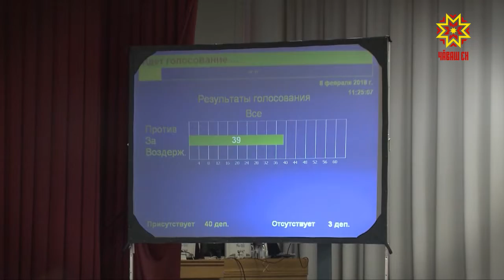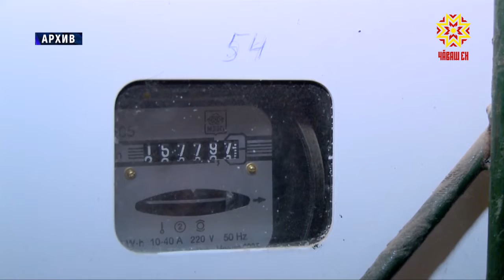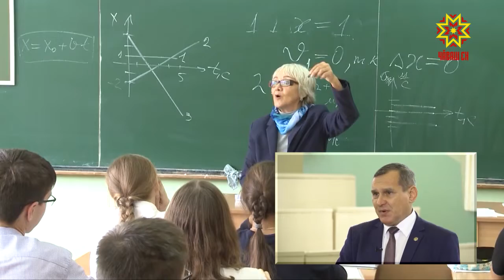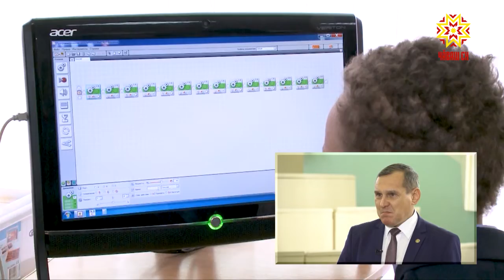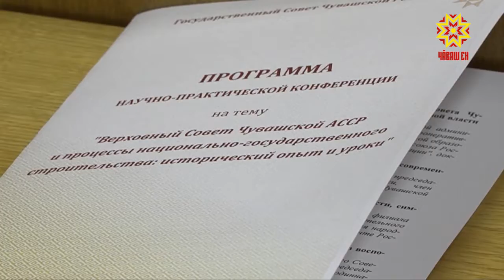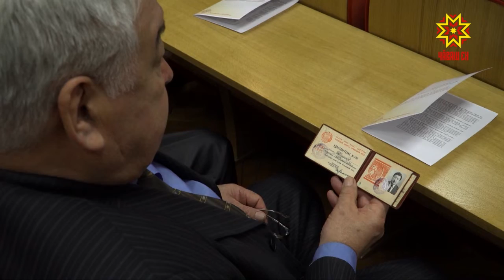Законодатели. Выпуск 23.10.2018